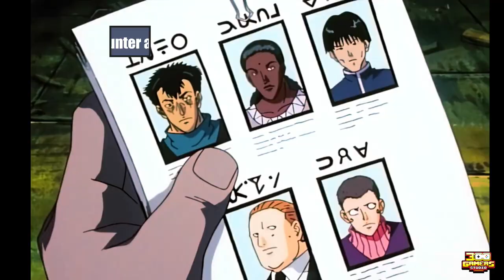高戸 靖広 x ロシア 同じ声 Russia in another anime by Yasuhiro Takato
Russia is one of the major characters from the Hetalia series.
Russia is a shy and gentle character with such a unique voice.
Russia is voiced by Yasuhiro Takato, a veteran voice actor that debuted in the 1980’s.
One of his first major role debut would be as Artemis from the Sailor Moon anime series.
Since then, he had held many roles and here are some of those that are worth listening to.

Welcome to the official channel of 300 Gamers Studio.  We shared fun fact videos from video games and animes!

300 Gamers Studio の公式チャンネルへようこそ。ゲームやアニメのおもしろ動画をシェアしました！

あなたが私たちのビデオを愛しているなら、以下を通して私たちをサポートしてください：

Special thanks to Edmund NESTWO for logo design!

9th May 2020